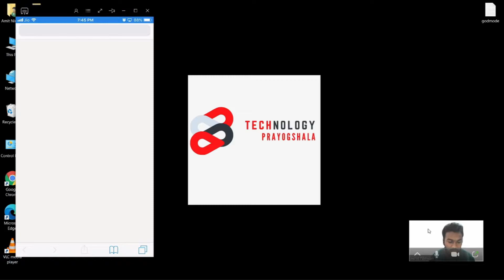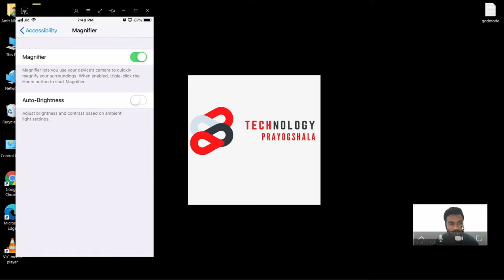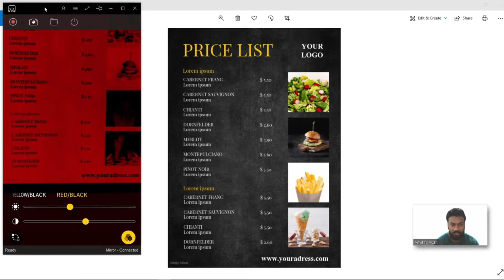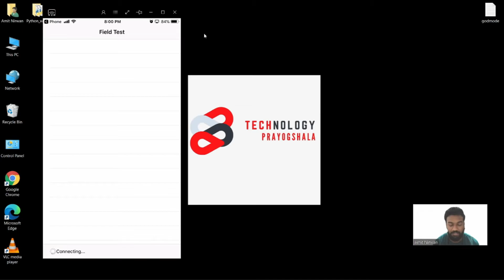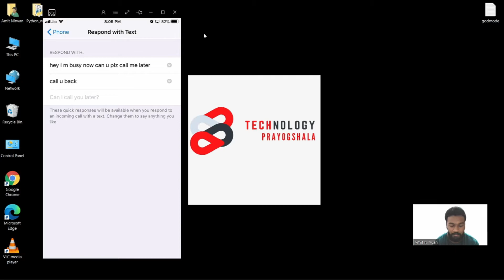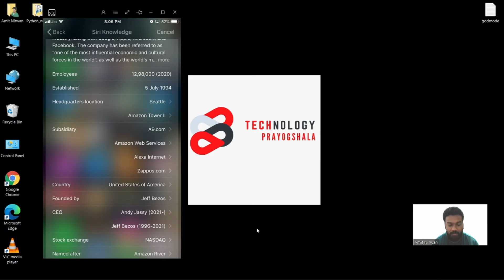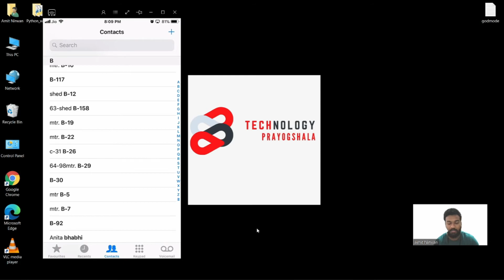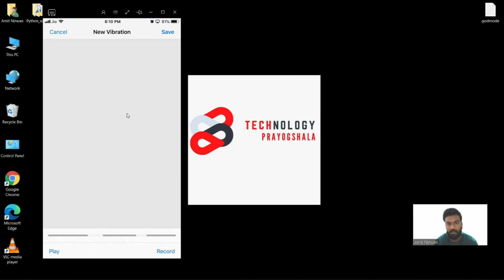iPhone Amazing Hidden Features | iOS tips and Tricks | Technology Prayogshala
Namaskaar dosto, kaise aap sbhi. Is video mein maine iphone ki kuch asi tips and tricks btayi hai jo aapke bhaut kaam aane vali hai. Mind Blowing iOS Tips & Tricks - agar aap iphone user hai aur uske best tips and tricks Janna chahte ho to yah video aapke liye hai is video mein Humne iphone ke secret features ke bare mein bataya hai Sath hi Kuch secret tips and tricks bhi share Kiye Hain, iOS ki Kuch best settings ke bare mein bhi bataya hai is video me.

iPhone tricks and hacks you've never seen before. iOS 12.5 introduces a secret features allows you to change your mind to see the hidden feature is your favorite?